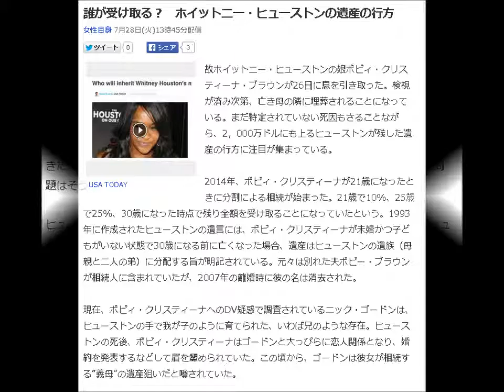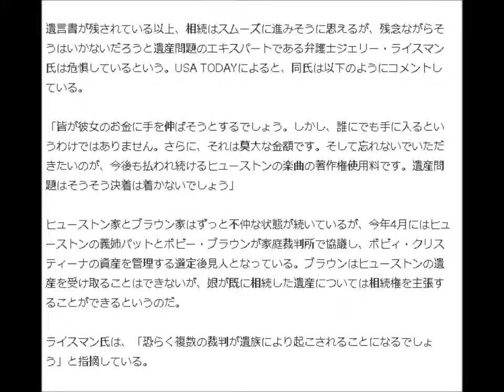ホイットニー・ヒューストンの遺産の行方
「撮影・顔出し・声出し」は一切不要！動画を“撮らず”に動画で稼ぐ
そんな、すごいノウハウ、今すぐ知りたくありませんか？

女性自身 7月28日(火)13時45分配信

USA TODAY
故ホイットニー・ヒューストンの娘ボビィ・クリスティーナ・ブラウンが26日に息を引き取った。検視が済み次第、亡き母の隣に埋葬されることになっている。まだ特定されていない死因もさることながら、2，000万ドルにも上るヒューストンが残した遺産の行方に注目が集まっている。

2014年、ボビィ・クリスティーナが21歳になったときに分割による相続が始まった。21歳で10%、25歳で25%、30歳になった時点で残り全額を受け取ることになっていたという。1993年に作成されたヒューストンの遺言には、ボビィ・クリスティーナが未婚かつ子どもがいない状態で30歳になる前に亡くなった場合、遺産はヒューストンの遺族（母親と二人の弟）に分配する旨が明記されている。元々は別れた夫ボビー・ブラウンが相続人に含まれていたが、2007年の離婚時に彼の名は消去された。

現在、ボビィ・クリスティーナへのDV疑惑で調査されているニック・ゴードンは、ヒューストンの手で我が子のように育てられた、いわば兄のような存在。ヒューストンの死後、ボビィ・クリスティーナはゴードンと大っぴらに恋人関係となり、婚約を発表するなどして眉を顰められていた。この頃から、ゴードンは彼女が相続する“義母”の遺産狙いだと噂されていた。

遺言書が残されている以上、相続はスムーズに進みそうに思えるが、残念ながらそうはいかないだろうと遺産問題のエキスパートである弁護士ジェリー・ライスマン氏は危惧しているという。USA TODAYによると、同氏は以下のようにコメントしている。

「皆が彼女のお金に手を伸ばそうとするでしょう。しかし、誰にでも手に入るというわけではありません。さらに、それは莫大な金額です。遺産問題はそうそう決着は着かないでしょう」

ヒューストン家とブラウン家はずっと不仲な状態が続いているが、今年4月にはヒューストンの義姉パットとボビー・ブラウンが家庭裁判所で協議し、ボビィ・クリスティーナの資産を管理する選定後見人となっている。ブラウンはヒューストンの遺産を受け取ることはできないが、娘が既に相続した遺産については相続権を主張することができるというのだ。

ライスマン氏は、「恐らく複数の裁判が遺族により起こされることになるでしょう」と指摘している。

引用はyahooニュース